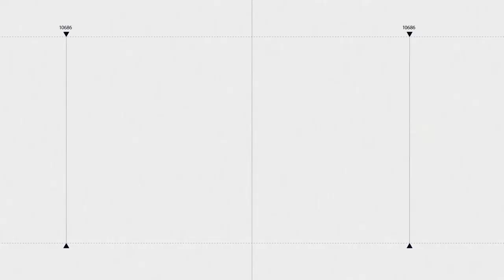La historia de OGGI Jeans y su calidad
Carlos Guadarrama, Cargo y empresa: OGGI Jeans.

OGGI Jeans es una marca joven, 100% mexicana y líder en moda, que busca romper con lo ordinario a través de una amplia gama de prendas de vestir, satisfaciendo las necesidades del cliente, respetando al medio ambiente y a la sociedad.
Innovación y calidad, son los distintivos que nos acompañan desde hace 30 años, ofreciendo moda y experiencia para todas las edades.